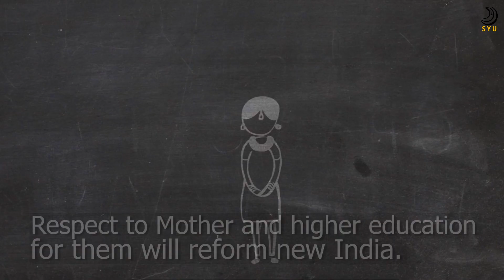TIKI MAUSI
With the collaborative effort of the Department of Women & Child Development and Mission Shakti Government of Odisha and the United Nations Population Fund, India, the series of short films revolving around various stories in which women are put down due to a multitude of issues, Tiki Mausi aims to bring awareness to each aspect of it, explaining why and how we can empower our women.